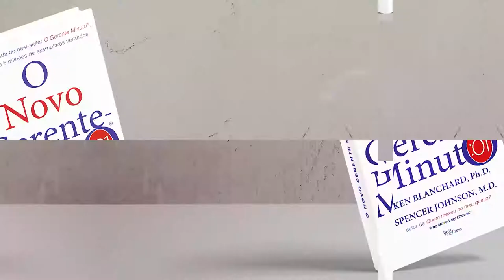O Segundo Segredo da Gerência Minuto - Elogio Minuto | O Novo Gerente-Minuto